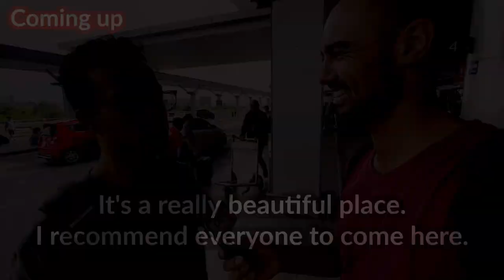PEOPLE ARE LEAVING VIETNAM At Ho Chi Minh Airport. Why are they leaving and How Was Their Stay?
In this exciting YouTube video, I am at Tan Son Nhat International Airport in Ho Chi Minh City, Vietnam, talking to vacationers who are departing the country after experiencing the trip of a lifetime!

As the vacationers prepare to leave Vietnam, we grab a moment to chat with them and hear all about their incredible experiences. From exploring ancient temples to indulging in delicious local cuisine, we'll hear all about the incredible adventures they have had during their stay in Vietnam.

We'll listen to their fascinating stories, hear about the many unique and memorable moments, and share in their joy and excitement. As they make their way through the airport, we'll get a glimpse of the vibrancy and color of Ho Chi Minh City as it buzzes with energy.

We'll address questions about the amazing sights, sounds, and flavors of Vietnam and discover what made their trip such a special one. We'll hear all about the hidden gems they found and the unexpected discoveries they made while touring the country.

If you're looking for a video that's full of positivity, energy, and excitement, this is the one for you! Join us as we explore the amazing experiences of the vacationers leaving Vietnam, and feel the enthusiasm and happiness that radiates from them as they depart this beautiful country. Ultimately, we'll all come away from this video feeling inspired and uplifted by the joy of travel!

This was filmed at the International Airport in Ho Chi Ming City;

🏥|   SafetyWings Nomad Insurance is a reliable and affordable travel insurance that I have already for over two years;

🤓|   The equipment I use to film:
DJI OM4 (In my opinion better than the newest DJI Gymble I've tried)
Saramonic Blink500 Pro
iPhone 13 Pro Max
Tripod ZIKZOK 75 Inch
Saramonic Blink500 Pro

Due to a lack of interest, there is no "Champ Of The Day" announced anymore, either Super Champs.

🏆|   Stay champ!